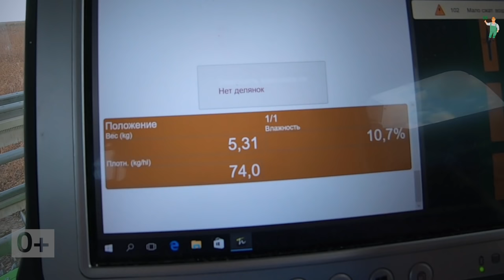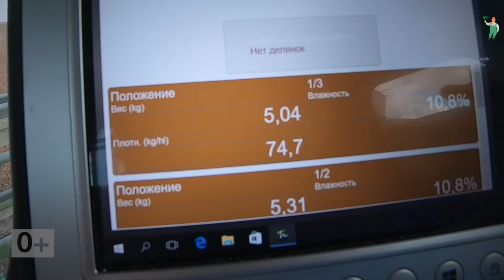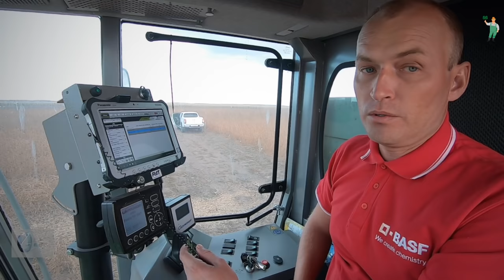Полевой вестник BASF, выпуск 56 от 19.11.21. Ускорение сбора урожая сои.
Эксперты BASF знают, как ускорить сбор урожая сои без потери его объёма и качества!🌱
Сегодня мы с вами отправимся в АгроЦентр BASF в Благовещенске и посмотрим, как десикант БАСТА® позволяет контролировать равномерность созревания сои.
Внимание на видео!